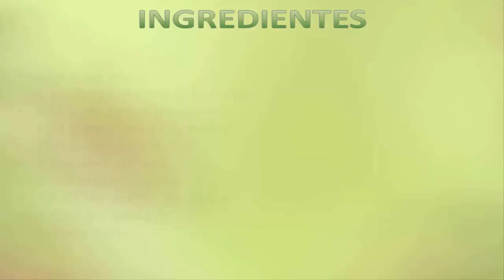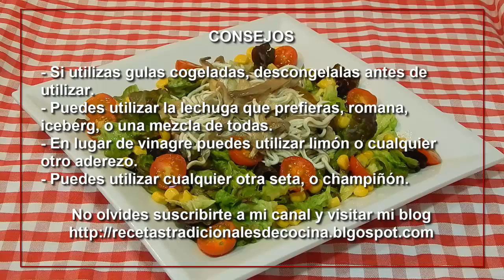Cómo hacer ensalada templada de gulas y setas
No te pierdas esta receta fácil y sana, para elaborar una deliciosa y fresca ensalada templada de gulas y setas. Una ensalada increíble para una ocasión especial.